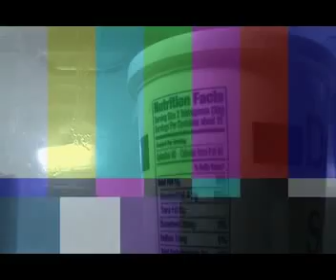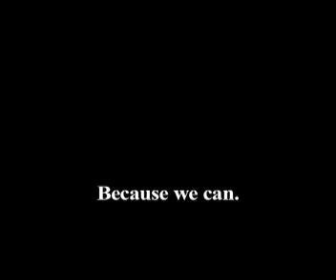Battle!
Video made just for fun. Corrected for Aspect Ratio.